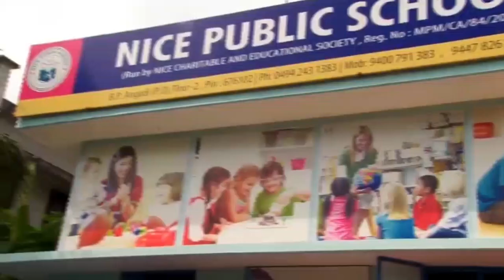പുഴയരികില്‍ നവജാത ശിശുവിന്‍റെ മൃതദേഹം : കൊലപാതകം